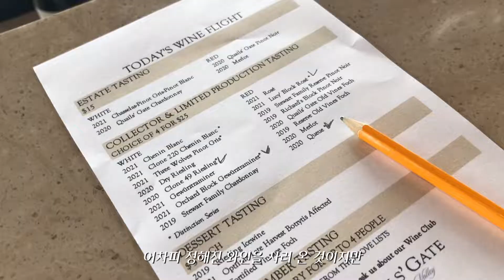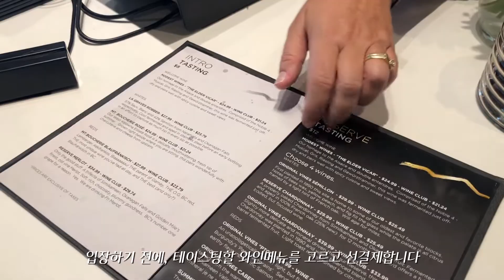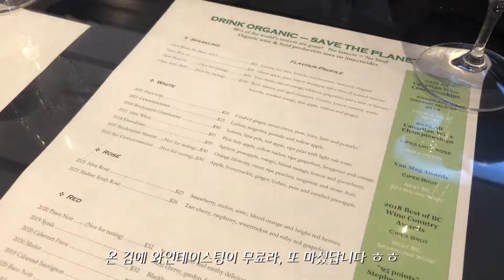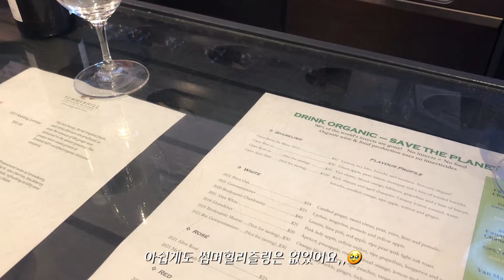밴쿠버에서 떠나는 로드트립 1일차_캘로나ㅣ#탱이로그